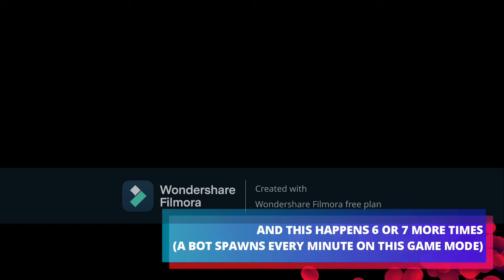Piggy BOOK 2 SWARM GAME MODE! - Game In Desc